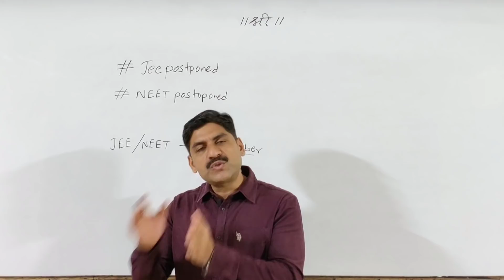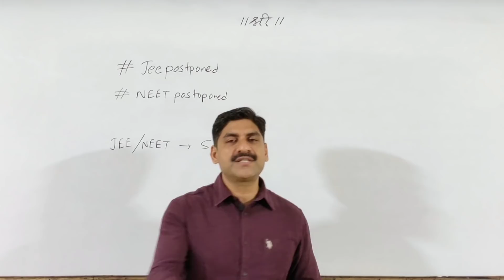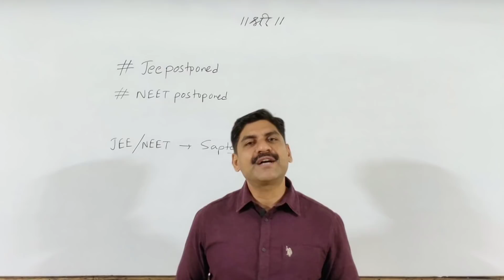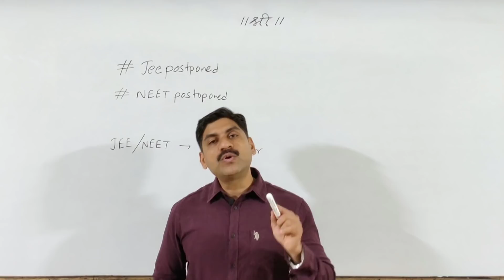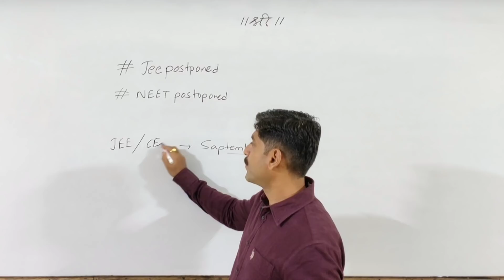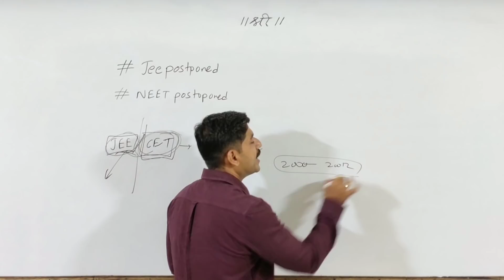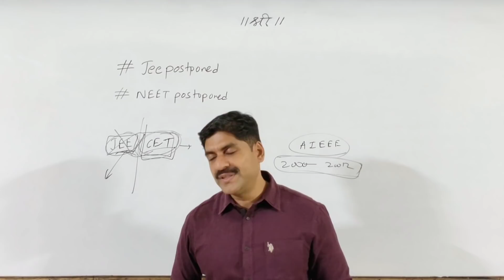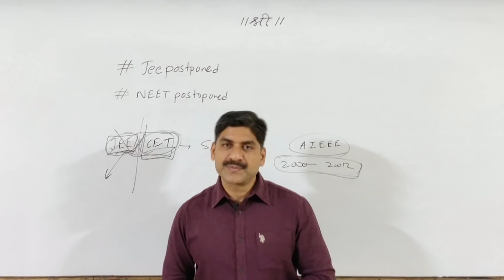JEE / NEET Postponed | MHT-CET Expected Dates ???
(For any Problem contact Yash- 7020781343).